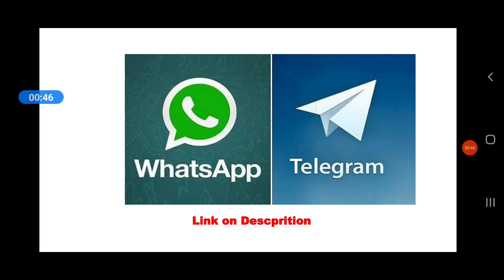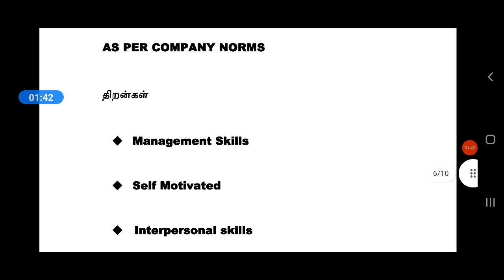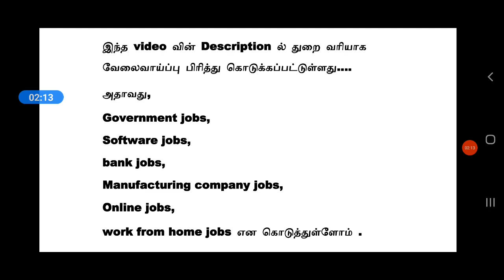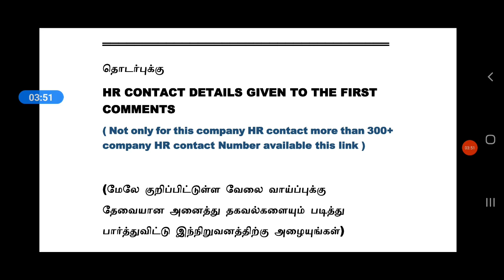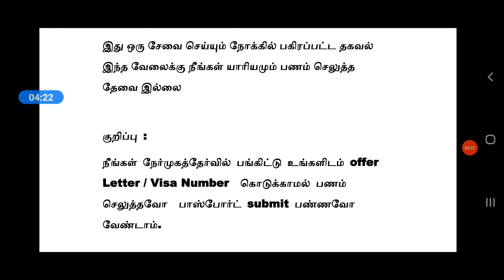QATAR JOBS 2021 | GULF JOB | FREE VISA TICKETS | Tamil | Foreign Jobs in Tamil